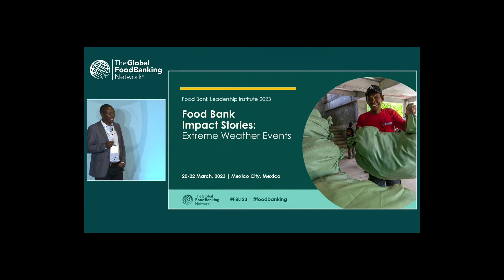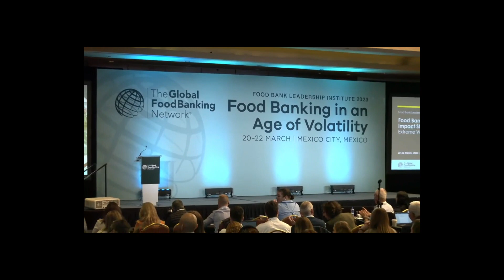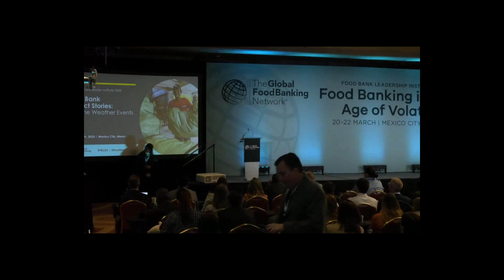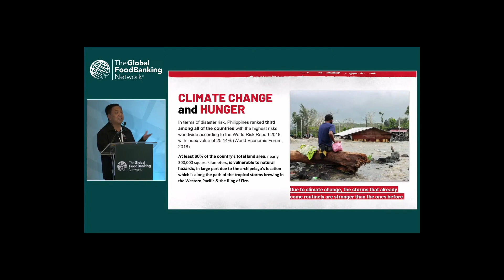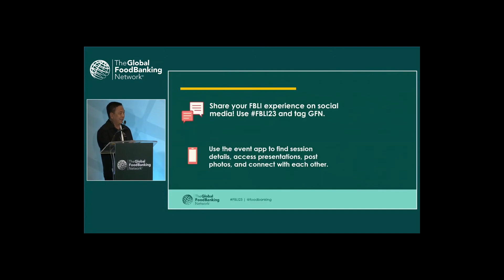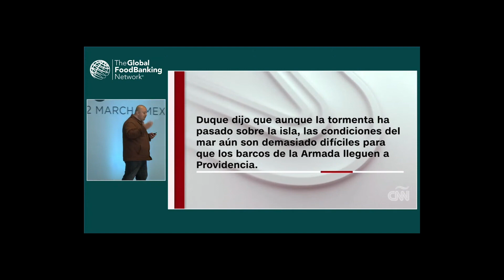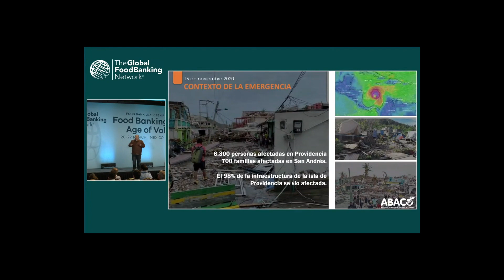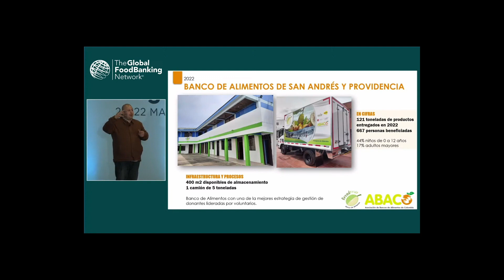Food Bank Impact Stories – Extreme Weather Events | Food Bank Leadership Institute 2023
Food Bank Impact Stories – Extreme Weather Events

Throughout FBLI, these sessions will highlight how food banks are responding to major events affecting their communities including extreme weather events, natural disasters, civil unrest, and conflict.

SPEAKERS:
-Introduction: Gabriela A. Kafarhire, Middle East & Africa Associate Director, The Global FoodBanking Network

-John Gathungu, Executive Director, Food Banking Kenya; Moses Nyoro, Director, Operations & Logistics, Food Banking Kenya, Kenya

-Jomar Fleras, Executive Director, Rise Against Hunger Philippines, Philippines

-Juan Carlos Buitrago Ortiz, Executive Director, Asociación de Bancos de Alimentos de Colombia, Colombia

Food Bank Leadership Institute 2023
The Food Bank Leadership Institute (FBLI) is the only global gathering that convenes food banks, food industry partners, and thought leaders to help food banks evolve to better alleviate hunger, reduce food waste, and meet community needs in the face of global challenges.

TAKE ACTION | Join us in empowering the world through food banking